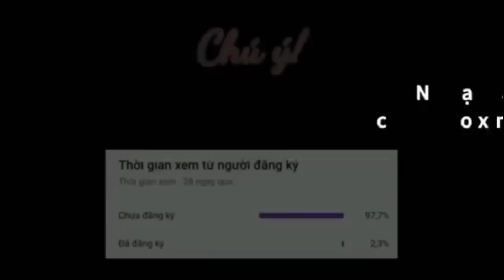Những Pha Highlight Xử Lý Kỹ Năng Nâng Cao Hay Hơn Cả Hack Của Các Cao Thủ Liên Quân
▶ Mua nik Liên Quân zalo : 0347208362

▶ Gửi highlight liên quân qua:
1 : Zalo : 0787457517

Thời gian đăng video lịch cả tuần : 5h chiều

©Bản quyền thuộc về: Hải Yến TV